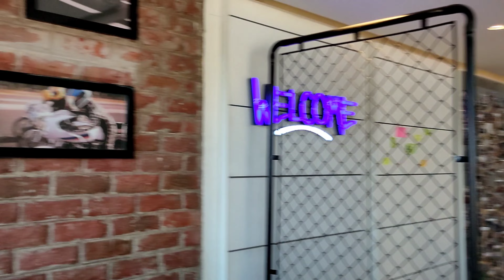Taking delivery of Bmw g310 R| bmw g310 r bs6 2020| better than ktm duke 390| best City ride bike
this video is about taking delivery of new BMW g310 R, We share our experiences with all of you guys, I hope you like the video format and content.

  Jaipur bmw showroom address:- Plot No, 2, Sirsi Rd, Officers Campus Extension, Hanuman Nagar Extension, Khatipura, Jaipur, Rajasthan 302012

Bmwbike bmwg310r bs6 bike#bmwmotorrad#bmwindia#shailtech